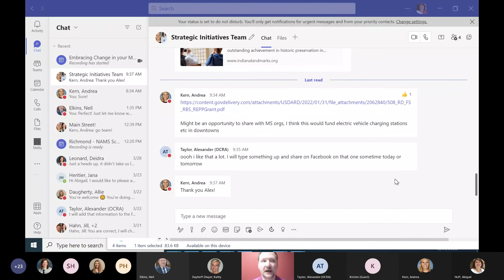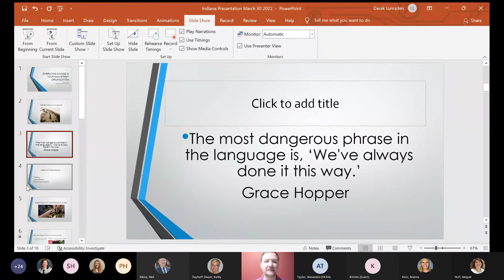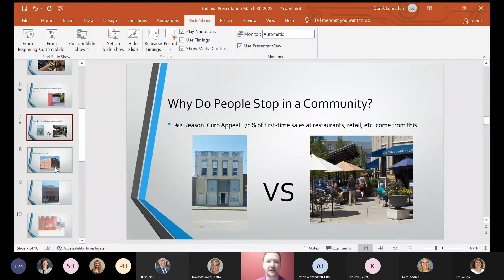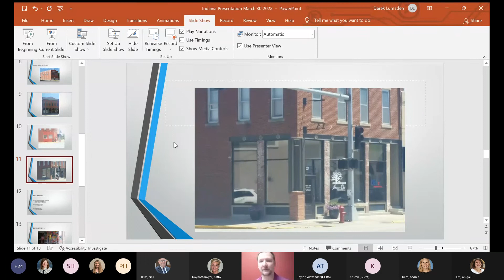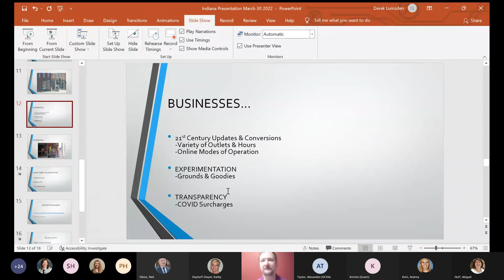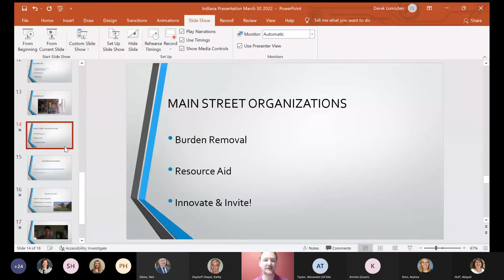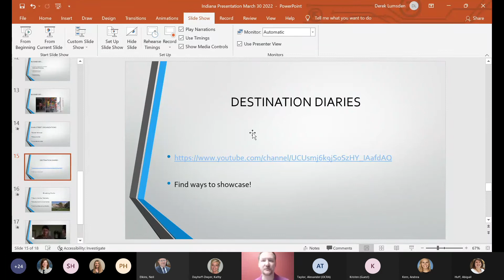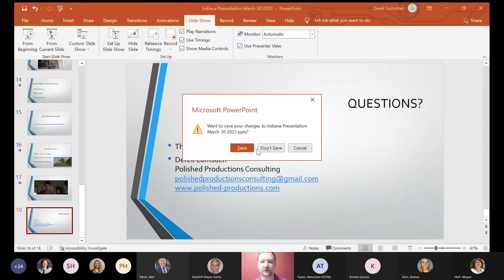Embracing Change in your Main Street Organization by Derek Lumsden owner of Polished Productions Inc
Learn from Guest Speaker Derek Lumsden from Polished Productions Inc on ways to embrace change in your Main Street organization.